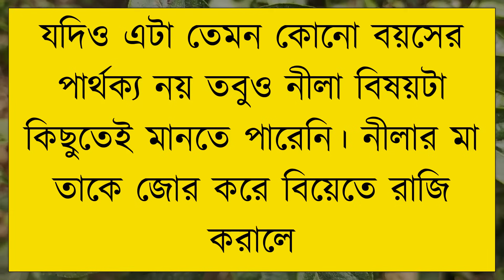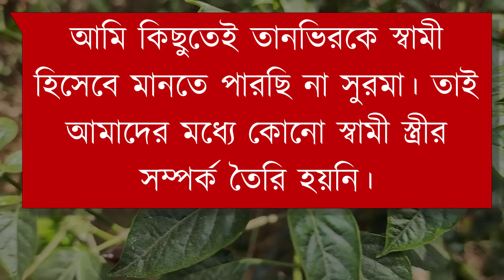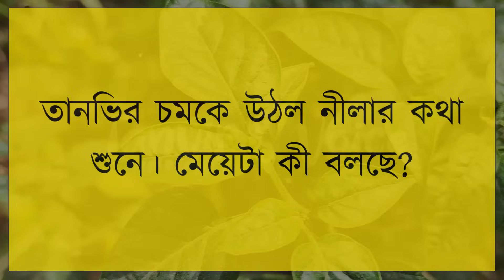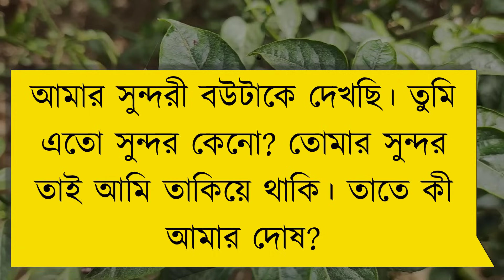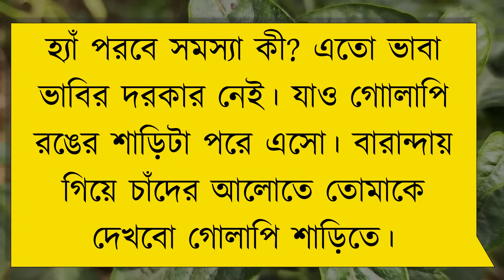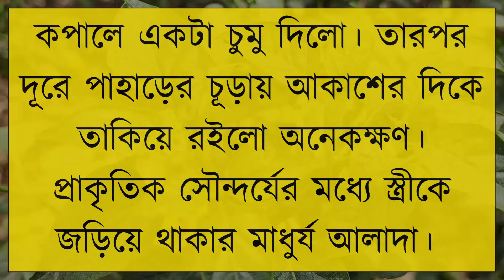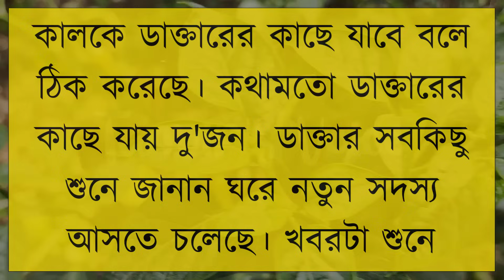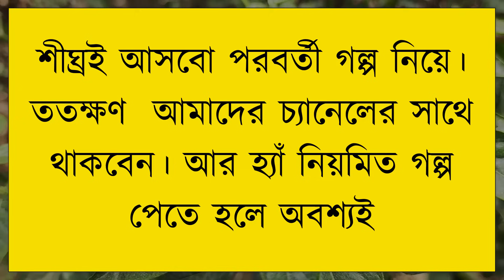সিনিয়র চাচাতো বোন যখন বউ | জোর করে বিয়ে | Romantic Love Story | Tanvir's Voice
ধন্যবাদ সবাইকে ..

Voice: Tanvir Ahmed, Onu & Nusrat

Script: Tasmia Tasnin Priya.